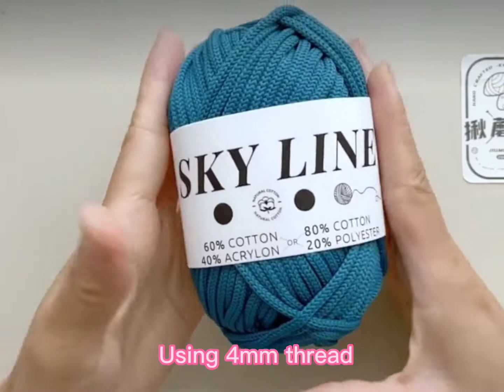[DIY] Tutorial Crochet The Fashion Mustard Bag